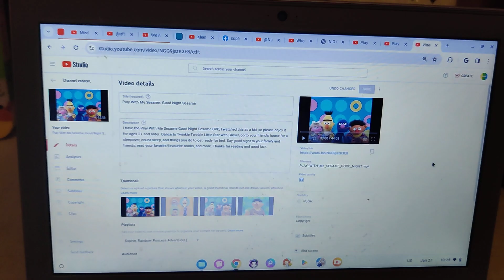No Segments are blocked from the Good Night Sesame Video